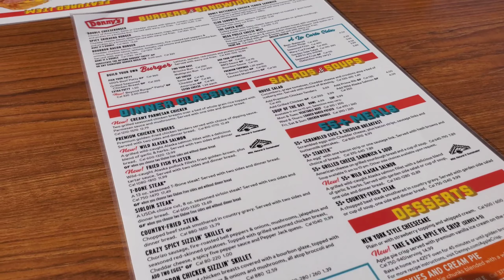SNEAKER shopping with drïppy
sloobscribe